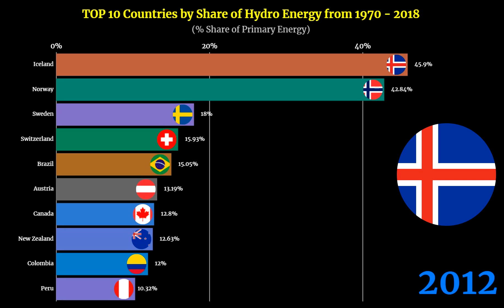Hydro Energy Ranking | TOP 10 Country from 1970 to 2018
📈Hydro Energy Ranking | TOP 10 Country from 1970 to 2018 🌎 | Bar Chart Race by flourish 📊

🎬This bar chart race shows the Top 10 country ranking trend by their Hydro Energy as % Share of Primary Energy from 1970 to 2018.
📐Measurement Unit: % Share of Primary Energy

👑Top 10 Country by Hydro Energy as % Share of Primary Energy in 2018:
🥇1. Norway
🥈2. Iceland
🥉3. Sweden
🏅4. Switzerland
🏅5. Brazil
🏅6. New Zealand
🏅7. Colombia
🏅8. Canada
🏅9. Ecuador
🏅10. Peru

🎬Suggested Videos🎬
Energy and Electricity

Other Technology

📒KEYWORDS📒
technology, technology ranking, top 10 technology
energy, energy ranking
hydro energy, hydro energy ranking, water, water energy, water energy ranking
energy by water, energy by water ranking